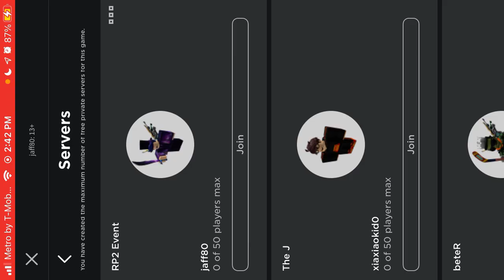COMPLETING THE READY PLAYER TWO ROBLOX EVENT!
Hello guys! Today I will be completing the Ready Player Two Roblox Event and will also get the Meta Shades!
OFFICIAL DISCORD TAG - jaff80 #2862
This video is for ages 13 and up!